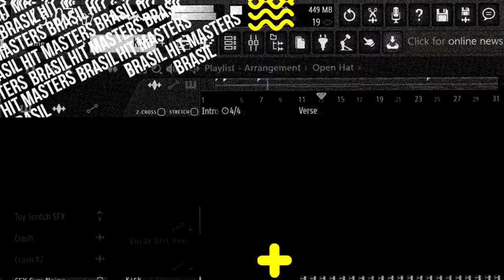ESTÁ É A CHAVE PARA CONSEGUIR CRIAR BEATS PROFISSIONAIS